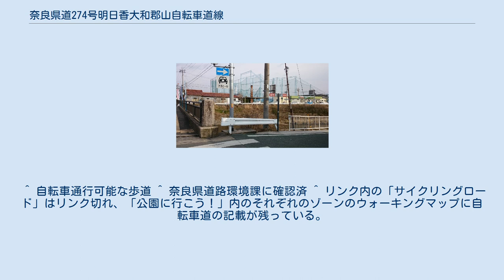奈良県道274号明日香大和郡山自転車道線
起点 終点 法隆寺 大和高田清掃センター 東大寺 奈良県内における 位置 奈良県道274号明日香大和郡山自転車道線（あすか やまとこおりやま じてんしゃどうせん）は、奈良県高市郡明日香村祝戸を起点とし、大和郡山市小泉町へ至る一般県道、自転車道である。
 通称（愛称）は、飛鳥葛城自転車道 （あすか かつらぎ じてんしゃどう）。
 富雄橋 西詰に在る、奈良県道274号　飛鳥葛城自転車道の終点。
 京奈和自転車道と飛鳥葛城自転車道の分岐 明日香村の石舞台古墳から　主に飛鳥川 - 大和高田バイパス - 葛城川 - 富雄川に沿って　大和郡山市まで奈良盆地の西寄りを北進するルート。
 終点の大和郡山市小泉町で奈良自転車道に接続する。
 川沿いの区間は、歩行者・自転車専用道としてほぼ整備されているが、市街地などは一般道（車道および歩道）との共用となっており未成区間も在る。
 自転車用の道としては、設計概念が古いため　例えば大和高田バイパス沿いを東に進む場合は、南側の歩道を使って東へ市街地を走行する区間が在る。
 奈良県では、平成22年12月に「奈良県自転車利用促進計画」を策定し　(愛称)ならクル「C7 せんとの道ルート」の一部として、東へ進む経路は大和高田バイパスの北側へ、西へ進む場合は大和高田バイパスの南側に再整備が進んでいる。
 また、葛城川沿いの区間は奈良県道280号大和青垣吉野川自転車道線(京奈和自転車道)の一部として再整備されている。
 県道274号線 設置当初は、明日香大和高田広陵自転車道線（あすか やまとたかだ こうりょう じてんしゃどうせん）であったが、起終点変更のため、これを廃止し、「明日香大和郡山自転車道線」として路線認定された。
 奈良県みどりをつなぐウォーキングマップを参照。
 ^ 自転車通行可能な歩道 ^ 奈良県道路環境課に確認済 ^ リンク内の「サイクリングロード」はリンク切れ、「公園に行こう！」内のそれぞれのゾーンのウォーキングマップに自転車道の記載が残っている。